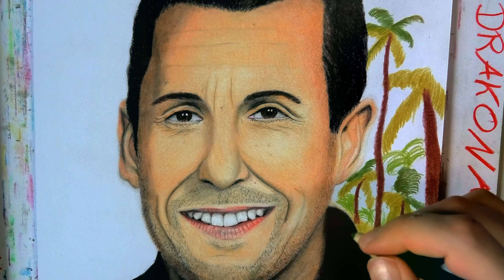Drawing Adam Sandler - [4K/UHD] - Drakonarus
Adam Richard Sandler is an American comedian, actor, and filmmaker and he is also on this paper.

Approximately 7 hours and 30 minutes of work.

➤ Equipment I used in this video:
(*If you click on one of these links and buy one of these things on the same day, I will get a little commission from Amazon and with that you also can support me to continue with my work and I also would be grateful for that.*)

● Castle Art Supplies, set with 120 color pencils.

● Faber-Castell eraser pencil

● Uni Posca Marker (white pen)

● STABILO Trio (white pencils)

● Zest it (a fluid to blend and blur the pencils on the paper)

● WOWOSS Paper wiper, blend stockings and tortillions with sandpaper

● Pencil set, Telgoner drawing pencils, sketch pencils set with different hardnesses

● Panasonic HC-VX11 4K Camcorder (for recording this video and this model in the affilate link has an extra viewfinder, because the model, which I have isn't at sale on Amazon at the moment)

● Desk lamp (more light for my little action cam)

➽Timeline: Where it takes place: [0;00-3;42]

➽Timeline: Where it takes place: [3;42-6;59]